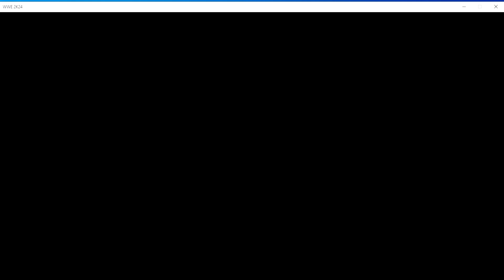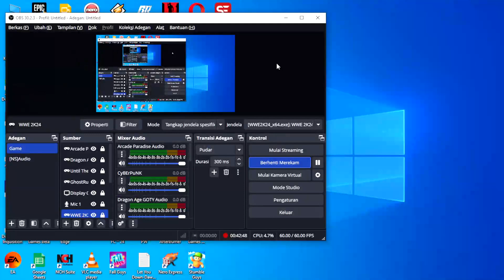WWE 2K24- Cmpunk vs Drew McIntyre Ambulance Match THIS IS AWESOME MATCH